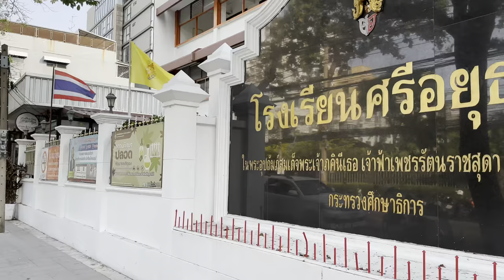[BANGKOK] Soi Rang Nam "King Power, De Prime Hotel, Bizotel" | Victory Monument | Thailand [4K HDR]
Soi Rangnam, Bangkok is located next to BTS Victory Monument Station. It consists of many restaurants, street foods, coffee shops, living places, rental apartments, Park, King power duty free, and Century movie plaza.

Food, glorious food! Bangkok’s Rangnam neighbourhood is tucked between Phaholyothin and Ratchaprarop roads. It’s a neighbourhood that holds several hospitals, colleges and a lot of businesses, which mean only one thing to us: good food, cheap. It’s a happy coincidence that college students also like bars because a few fun places have sprung up along this street. If you’re looking for an evening of wandering, eating and drinking alongside locals rather than travellers, this is your place.

How to get there: BTS Victory Monument (N3)

Date Record: Saturday 18, March 2023
Time: 04:14 PM
Temperature: 32℃